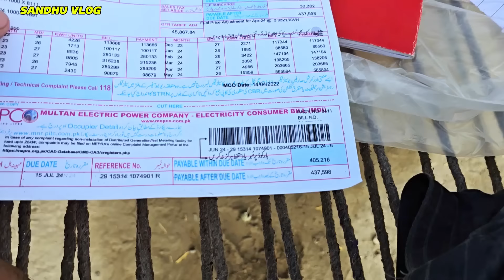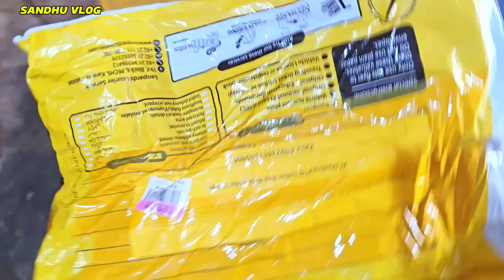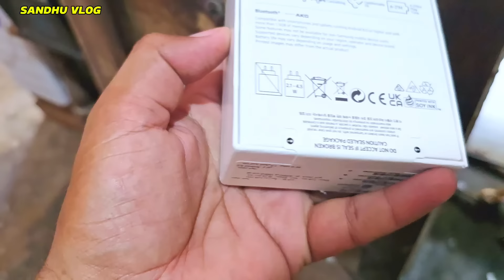اج صبح پہلے قبرستان چکر لگا اس کے بعد عدنان ارسلان کی دعوت پر